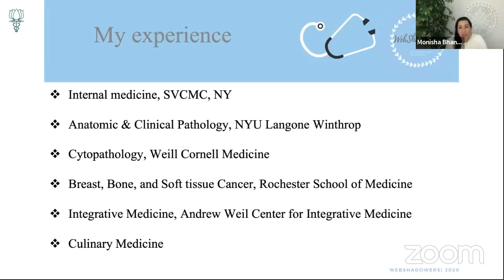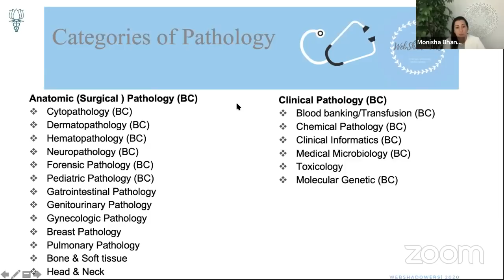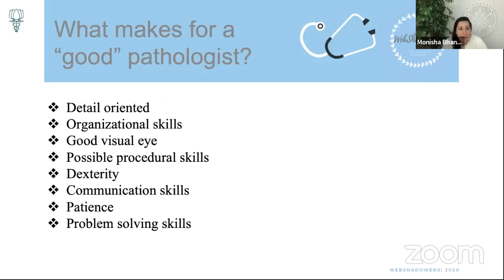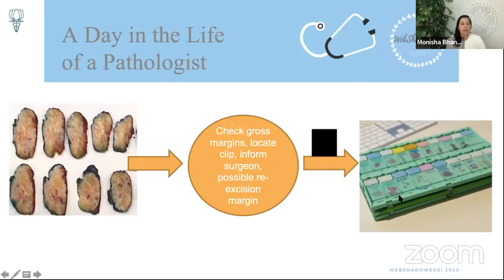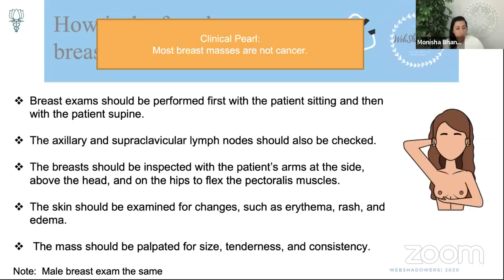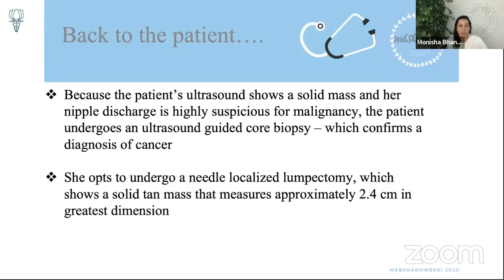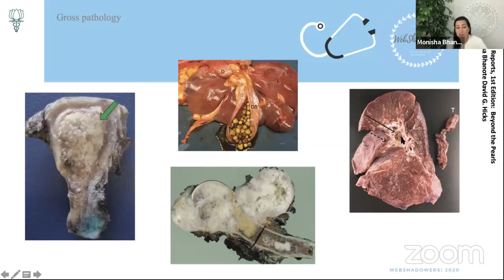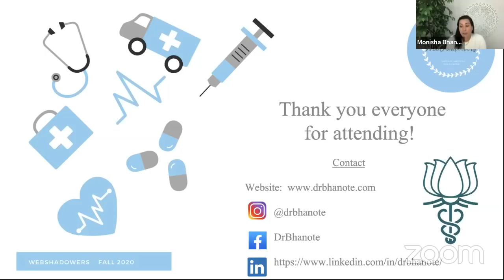10/07 Shadowing Session With Dr. Bhanote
This was our second shadowing session for Week 6 and we had the pleasure of having Dr. Bhanote, a triple board certified physician with expertise in Anatomical and Clinical Pathology,  present for us!

Follow Dr. Bhanote on her socials to learn more from her! Additionally, join her pathologychallenge to win a free copy of her book! All you have to do is comment your diagnoses for the cases she presented on our individual instagram photo of her! Her IG is @drbhanote

*YOU MAY COUNT THIS AS 1 HOUR* :)